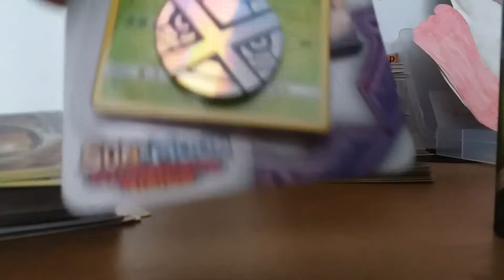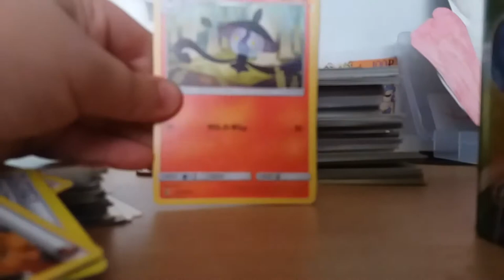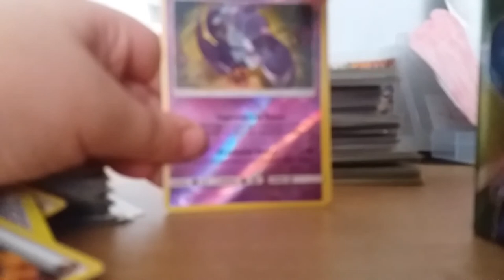Another card review.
The boy wants to open a whole box of Pokemon boosters for his next video, doesn't realise how much that will be.